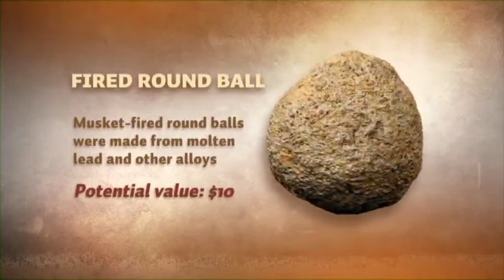"Diggers," a National Geographic TV series, investigates the Cedar Bridge Tavern site.